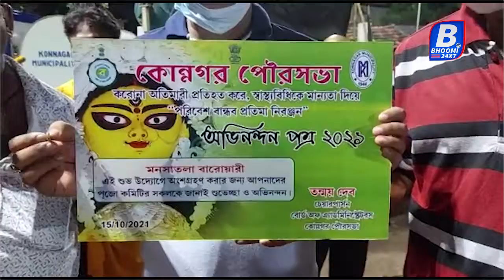অভিনব পদ্ধতিতে গঙ্গার জলেই হচ্ছে প্রতিমা নিরঞ্জন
কোলকাতার পর কোন্নগরে,  দশমীর দিনে অভিনব পদ্ধতিতে প্রতিমা নিরঞ্জনের উদ্যোগ নিল কোন্নগর পৌরসভা।
কোন্নগর পৌরসভার অন্তর্ভুক্ত বিভিন্ন গঙ্গার ঘাট গুলিতে প্রতিমা গুলিকে সরাসরি জলে ফেলা হলো না, গঙ্গায় নয়,প্রতিমা গুলিকে গঙ্গার পাড়ে রেখে তাতে হোর্স পাইপের মাধ্যমে জল দিয়ে ভিজিয়ে দেওয়া হচ্ছে।
পৌরসভার এক আধিকারিক জানান,
গঙ্গায় দুষণ রুখতে এই উদ্যোগ নেওয়া হয়েছে, মুর্তিতে যে সব রাসায়নিক রং ব্যবহার করা হয় এবং নানা রকমের রঙ্গীন কাপড় থেকে বিষাক্ত রং যাতে সরাসরি গঙ্গায় না যেতে পারে তার জন্য এই ব্যাবস্থা। মুর্তি গুলিকে জল দিয়ে  ভিজিয়ে গলিয়ে দেওয়া হচ্ছে,  তারপর তার শরীর থেকে কাপড় ও নানা জিনিস পত্র খুলে নিয়ে শুধু মাত্র বাঁশের কাঠামোটি পুজো কমিটি গুলির হাতে দিয়ে দেওয়া হচ্ছে। এরই পাশাপাশি যে সকল পুজো কমিটি গুলি আমাদের সাথে হাতে হাত মিলিয়েছে তাদের কে আমরা পৌরসভার পক্ষ থেকে তাদের উতসাহ দেবার জন্য একটি পরিবেশ বান্ধবের অভিনন্দন সংসাপত্র দেওয়া হচ্ছে।এই নিয়ে চার বছর হলো এই উদ্যোগ নেওয়া হচ্ছে।

বাংলা চ্যানেলের ভিড়ে আরও একজন। নতুন সদস্য ভূমি ২৪ x৭। যার দায়বদ্ধতা শুধু দর্শকদের প্রতি। বিনোদন থেকে মাঠ, ময়দান। রাজনীতির কূটকাঁচালি থেকে অপরাধ জগত। দেশ থেকে বিদেশ। জেলা থেকে শহর। সব জায়গাতেই  থাকব আমরা। খবরের পাশাপাশি থাকছে বিনোদনের ঠাসা প্যাকেজ। পাশাপাশি  সাহিত্য সংস্কৃতির চর্চা। আসছে আরও অনেক চমক। নতুন নতুন চিন্তা ভাবনা নিয়ে বাংলা চ্যানেলের দুনিয়ায় পা রাখছে এক ভিন্ন প্রজন্ম। চাই আপনাদের শুভেচ্ছা আর ভালবাসা। নজরে রাখুন ভূমি ২৪x৭।